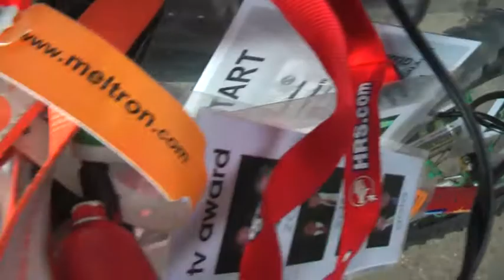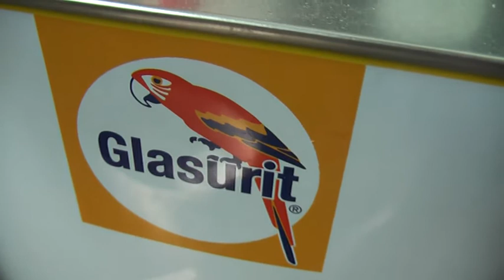KaminskiAutoLack 65 3M Mercedes500S Maybach Ferrari 311 Live filmbike galacomTV MrWinMore